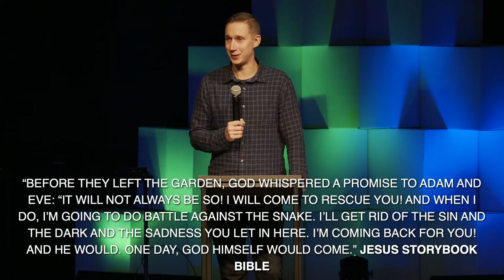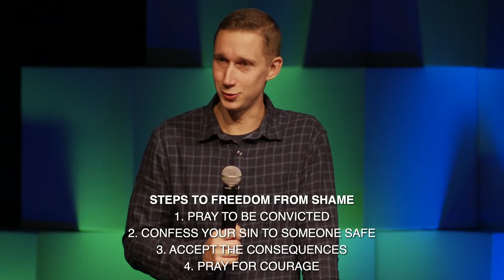Only God Can Fix This (Message)